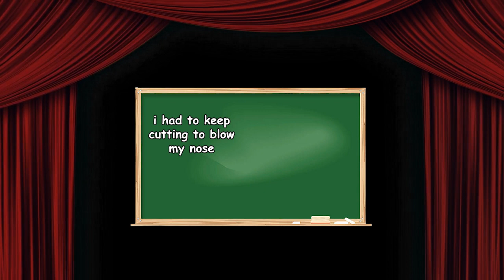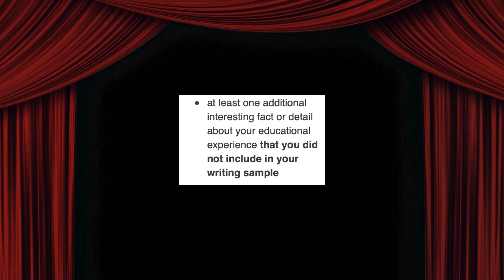Vlacs 7 (I'm dying help)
this is from a couple weeks ago and i did in fact finish the course guys!!! i am still holding onto my final vlacs Spanish video because it sucks real bad and i am embarrassed of it, but i will probs break down and post it next month. its an end of an era, thank you for being along for the journey :))))